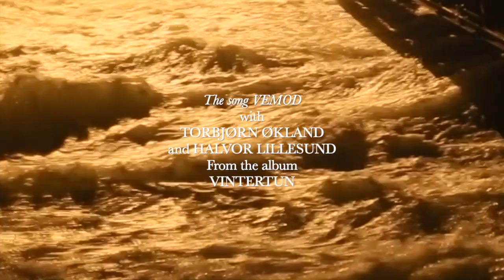Vemod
Vemod is a norwegian hymne and tribute to the landscape of Vintertun and the surroundings. It is also a tribute to the art of improvisation in music and in life. The honesty in music comes from the deepest in ourselves. Vemod is from the album Vintertun, here performed by Halvor Lillesund (piano) and Torbjørn Økland (guitar).
Composed by Lillesund/Økland
EltonRecords 2022
ABC Studio, Etne 2022
Oddakonsertene 2023